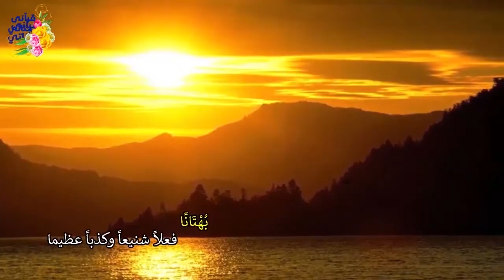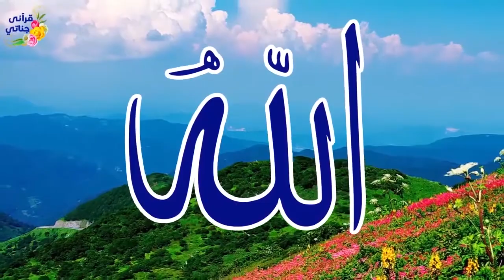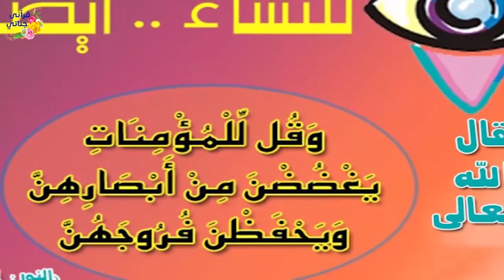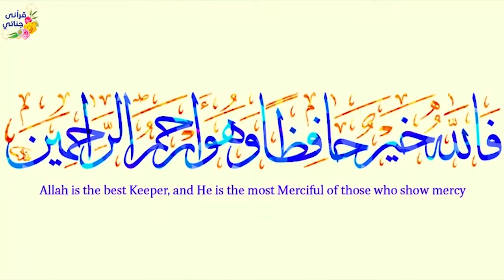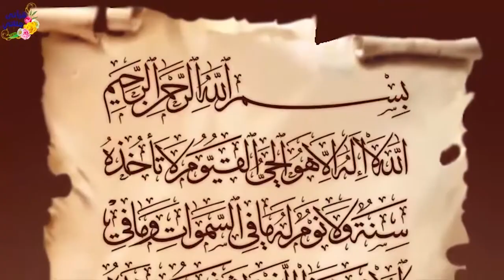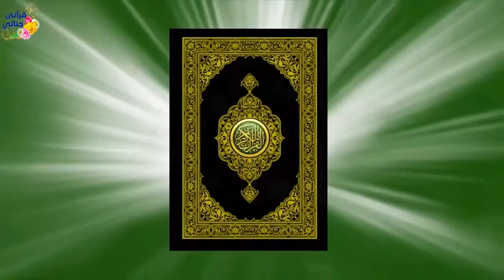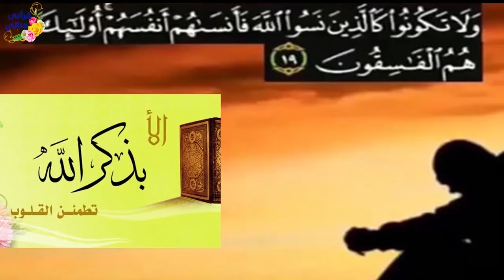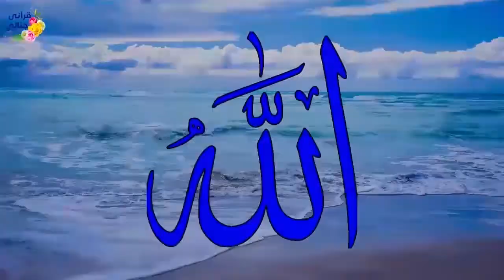قصص واقعية عن السحر والحب والخيانة وشاب تاب الى الله بعد ان فعل احد الكبائر وظلم الكثيرين